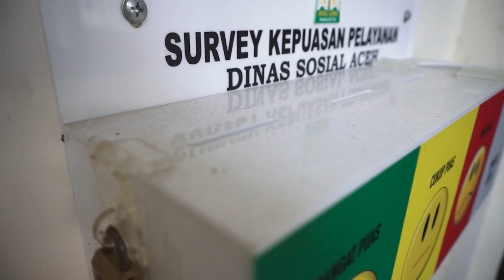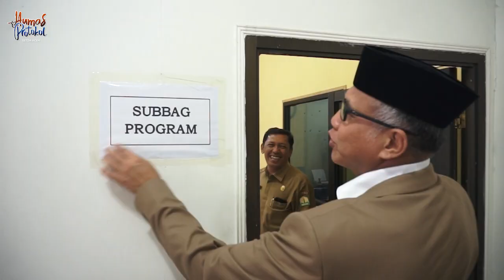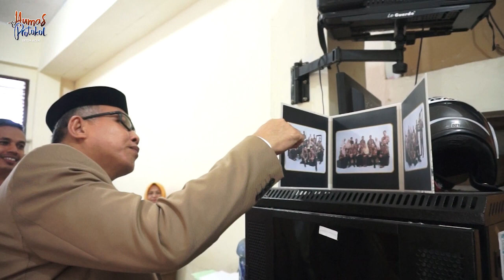Plt Gubernur Aceh Sidak Sejumlah SKPA